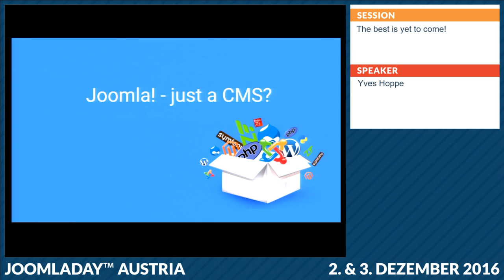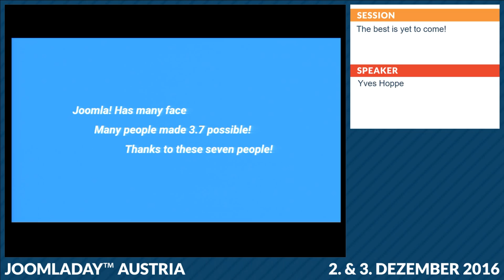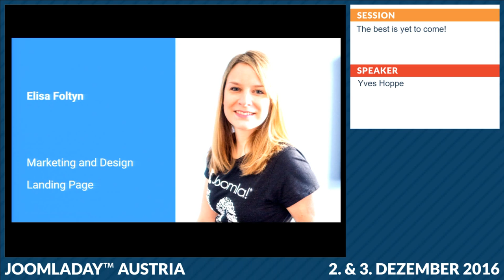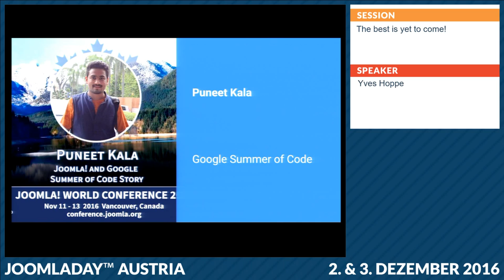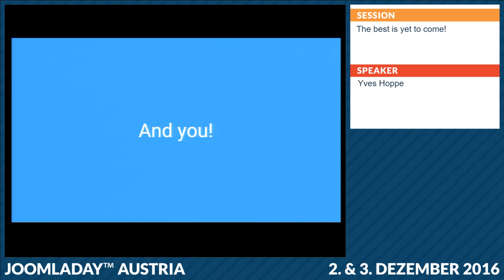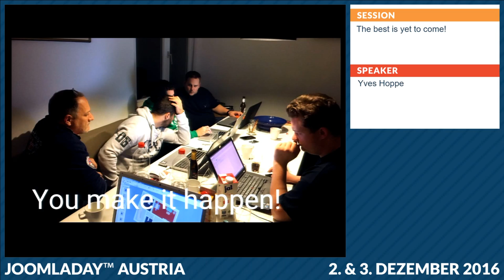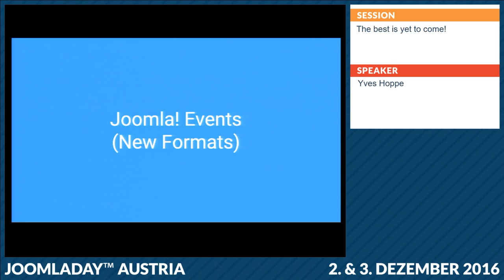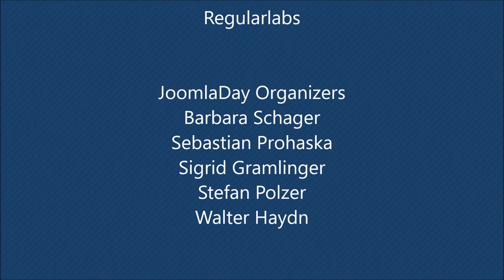JD16AT - The best is yet to come!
Von Yves Hoppe

Joomla! ist weit mehr als nur ein Stück Software oder nur ein CMS.

Tausende Menschen haben all Ihr Wissen, Ihre Energie und Ihre Liebe in Joomla einfließen lassen. Joomla bringt Menschen über alle Grenzen hinweg zusammen.

Auch wenn wir zur Zeit häufig negativ über die aktuelle Situation / Zukunft von Joomla reden, kommt das Beste noch - Dank Dir!

* Gemeinsam die Zukunft von Joomla gestalten
* Wege an Joomla! mitzuarbeiten
* Jeder kann etwas beitragen!
* Vom Entwickler, Übersetzer, Marketing bis hin zur Dokumentation